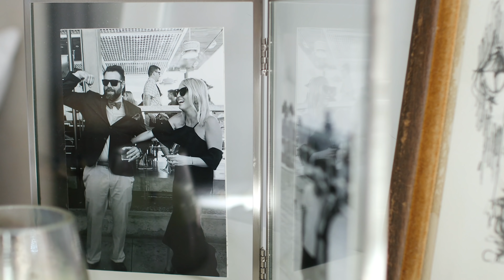How to Select Doors and Windows - Sponsored by Sierra Pacific Windows | THELIFESTYLEDCO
In today’s video, Kristen Forgione takes you through her new home, theODLhouse, and shares all her tips on how to pick windows and doors for your home! In partnership with Sierra Pacific Windows, you’ll learn how to budget, what to consider, and see the exact windows and doors Kristen chose. ⁠Hear from THELIFESTYLEDCO’s Creator and Principal Designer on why she only considered Sierra Pacific Windows for her new build and what makes them stand out from others in the industry.

Build Design + Interiors: @thelifestyledco
Lead Designer: @misskylieray for @thelifestyledco⁣⁣⁠
Builder: @esbuildersaz⁠
Photography: @sierraannphotography⁠
Builder: @_crafthomes_⁠⁠
Photography: @sierraannphotography

FTC - This video was sponsored by Sierra Pacific Windows.

MB01QTBD3RDCLT7